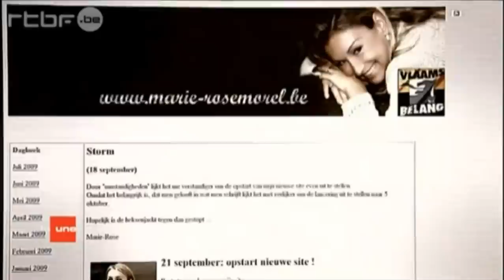RTBF begrijpt aandacht voor begrafenis Marie-Rose Morel niet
'De begrafenis van Marie-Rose Morel, onbegrijpelijk in Wallonië', kopt de website van de RTBF. Het was ook een item in het RTBF-journaal. De Franstalige krant Le Soir is genuanceerder.

In de kathedraal van Antwerpen is zaterdagvoormiddag onder massale belangstelling de begrafenisplechtigheid van de ex-politica Marie-Rose Morel gehouden. 'Duizenden mensen daagden op in een bomvolle kathedraal om een extreemrechtse ster te herdenken. In Wallonië zou dit ondenkbaar zijn', begint het artikel.

'Het moet worden gezegd. Sinds haar ziekte uitbrak, werkte ze bewust aan haar imago van moedige vrouw door in de media haar pijnlijke strijd tegen kanker breed uit te smeren.'

'Op haar website hield ze bovendien een dagboek bij over het verloop van haar ziekte, waarin de racistische standpunten van haar partij steeds doorschemerden (vorig jaar in juli verliet ze wel het Vlaams Belang). De publieke omroep bood haar regelmatig een forum', klinkt het.

'Het moet worden gezegd', gaat het verder, 'dat in het noorden van het land het cordon sanitair in de media al enige tijd is doorbroken en dat het VB een gewone partij is geworden zoals de anderen.'

'Daarom is het logisch dat Vlaamse politici, zoals voormalig minister Leo Delcroix en Bart De Wever, de begrafenis hebben bijgewoond', verduidelijkt de journalist.

'Morel begon haar politieke carrière bij de N-VA en stapte daarna over naar uiterst rechts. Volgens De Wever waren ze nog steeds vrienden. Maar Morel was een zuivere xenofobe, ze was tegen immigratie en ze was anti-Frans', luidt het.

'Gisteren in Antwerpen leek dat allemaal vergeten. Of geaccepteerd. Vlaanderen hield een eerbetoon aan iemand die door de Vlaamse media 'een heldin van de strijd tegen kanker' wordt genoemd. Al heeft die kanker waarschijnlijk gediend om haar extreemrechtse ideeën in de media te versterken', luidt de conclusie.